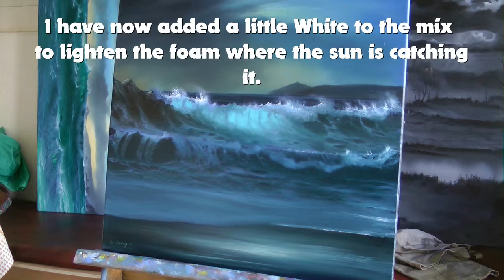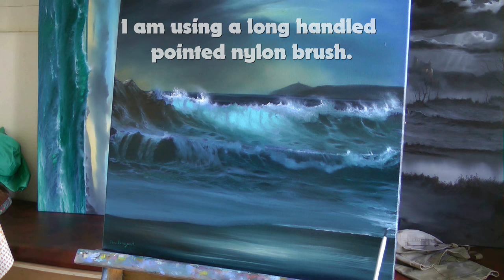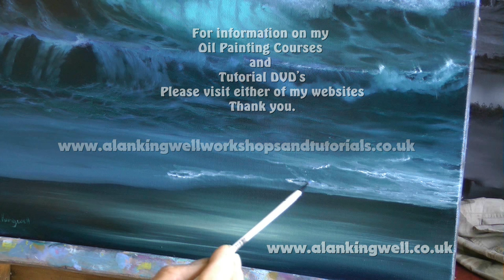PAINTING FOAM PART SIX by Alan Kingwell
PART SIX
PAINTING A CORNISH SEASCAPE
CORNISH ART
USING LIQUIN ORIGINAL
For information on my OIL PAINTING COURSES and TUTORIAL DVDS
Please visit either of my websites

USING WINSOR AND NEWTON AND DALER ROWNEY OIL PAINTS

In this 8 part series I show you how I paint foam and highlights etc.

HOW TO PAINT FOAM AND WAVES

How to add foreground foam
Adding light to foam
I have been asked by several people to do a little video on Foam ,,,so this is one of them.
I am in the process of editing some more and will add those in the next few weeks.